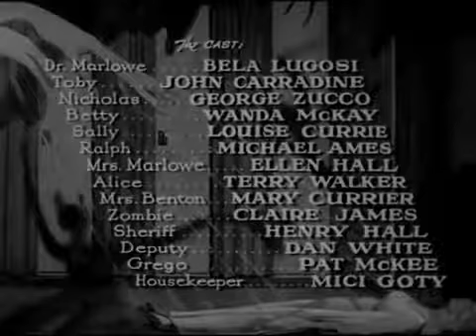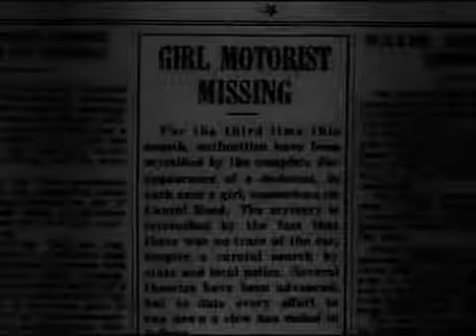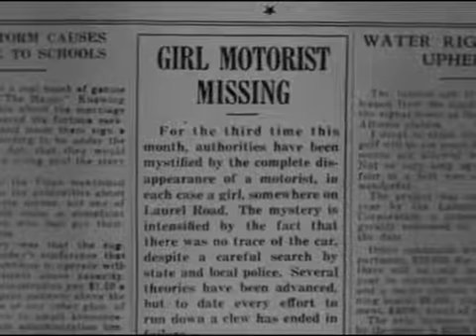Voodoo Man (1944) (Horror/Comedy)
Produced by Jack Dietz, Sam Katzman (producer)
Written by Robert Charles (story and screenplay)
Starring: Bela Lugosi, John Carradine, George Zucco

Plot
Nicholas (George Zucco) runs a filling station in the sticks. In reality, he is helping Dr. Richard Marlowe (Bela Lugosi) capture comely young ladies so he can transfer their life essences to his long-dead wife. Also assisting is Toby (John Carradine), who lovingly shepherds the left-over zombie girls and pounds on bongos during voodoo ceremonies. The hero is a Hollywood screenwriter who, at the end of the picture, turns the experience into a script titled "Voodoo Man". When his producer asks who should star in it, the hero suggests ... Bela Lugosi.

Cast
Bela Lugosi as Dr. Richard Marlowe
John Carradine as Toby
George Zucco as Nicholas
Wanda McKay as Betty Benton
Louise Currie as Stella Saunders
Tod Andrews as Ralph Dawson
Ellen Hall as Mrs. Evelyn Marlowe
Terry Walker as Alice
Mary Currier as Mrs. Benton
Claire James as Zombie
Henry Hall as Sheriff
Dan White as Deputy Elmer
Pat McKee as Grego
Mici Goty as Marie

Production
The film was shot in seven days beginning on October 16, 1943 and was the last of Lugosi's Monogram features with Return of the Ape Man (1944). The film title was originally "Tiger Man" by author Andrew Colvin but was later changed as Voodoo Man and Colvin got no screen credit.